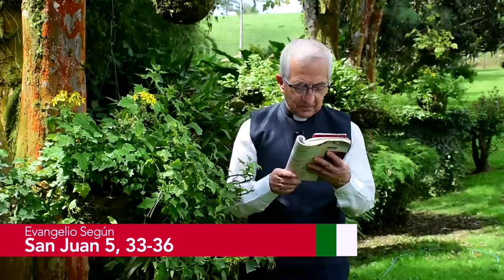Evangelio de hoy Viernes 16 de Diciembre de 2022 📘 Padre Efraín Arquidiócesis de Manizales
Lectura del santo evangelio según san Juan (5,33-36):

En aquel tiempo, dijo Jesús a los judíos:
«Vosotros enviasteis mensajeros a Juan, y él ha dado testimonio en favor de la verdad. No es que yo dependa del testimonio de un hombre; si digo esto es para que vosotros os salvéis. Juan era la lámpara que ardía y brillaba, y vosotros quisisteis gozar un instante de su luz.
Pero el testimonio que yo tengo es mayor que el de Juan: las obras que el Padre me ha concedido llevar a cabo, esas obras que yo hago dan testimonio de mí: que el Padre me ha enviado».